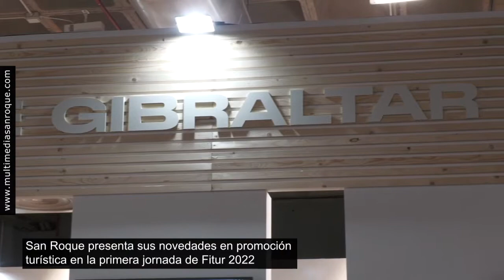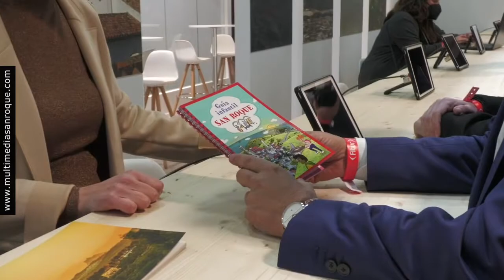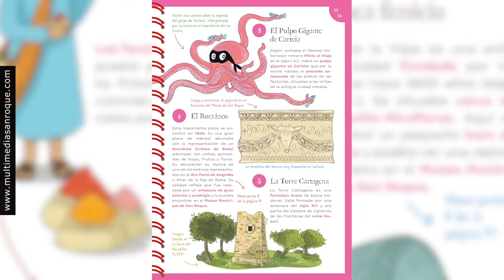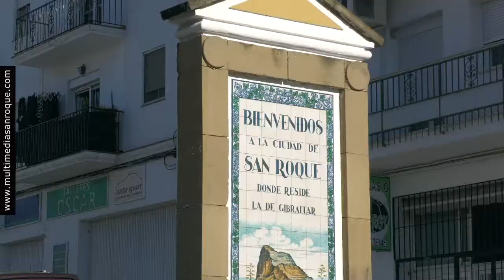NOTICIA FITUR PRESENTACION VIDEOS 19 ENERO 2022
El Ayuntamiento ha aprovechado la primera jornada de Fitur 2022 para presentar las novedades de la promoción turística del municipio en el stand de la Mancomunidad del Campo de Gibraltar. Bajo el lema “San Roque, donde residen las emociones”, se ha dado a conocer un vídeo promocional, la nueva guía turística y una publicación dirigida al público infantil, además de que se ha expuesto el nuevo portal web de la Delegación Municipal de Turismo.